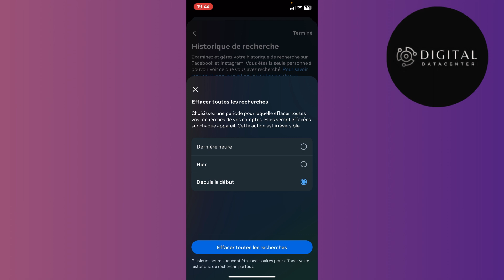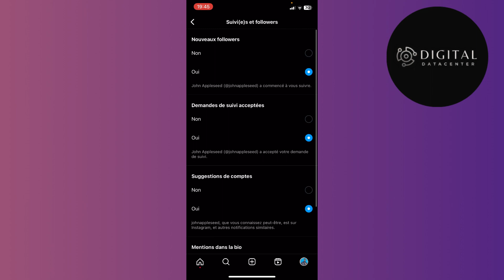Comment Effacer Les Suggestions De Recherches Instagram ( 2025 )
Dans cette vidéo , je vais te montrer Comment Effacer Les Suggestions De Recherches Instagram .

Je te montre dans cette vidéo Comment Effacer Les Suggestions De Recherches Instagram .

A la fin de cette vidéo , tu sauras Comment Effacer Les Suggestions De Recherches Instagram .

À BIENTÔT 😉